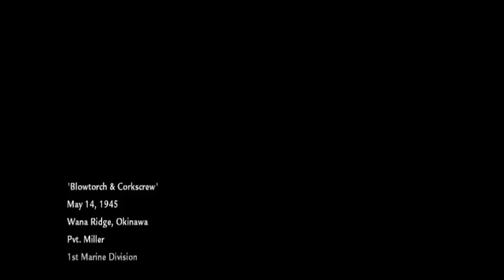COD World At War Playthrough | Blowjob And Cockscrew | Part 12